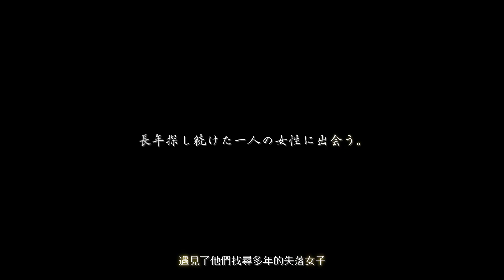花筏ノ刃 Facebook Version First PV 2018/10/11 Aoi Films Creator「花筏之刃」繁體字幕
花筏ノ刃 First PV 2018/10/11 Aoi Films Creator「花筏之刃」

蒼唯Aoi Films Creator
首部二次元乙女遊戲劇作
結合
「名聲優」「大手繪師」
「 淒美戀情」「 動聽音樂」
「乙女遊戲模式」
五大豐富元素，呈現另外一種故事的觀賞模式。

官方網站及各SNS同步更新中，敬請期待。

花筏之刃「更新日程」
10/11  前導PV 花筏之刃首次曝光
10/18  第二波 PV 人設解禁
2018 冬 聲優卡司解禁

期待與各位相見。

Background Music
H/MIX GALLERY
秋山裕和「光を抱かれて」